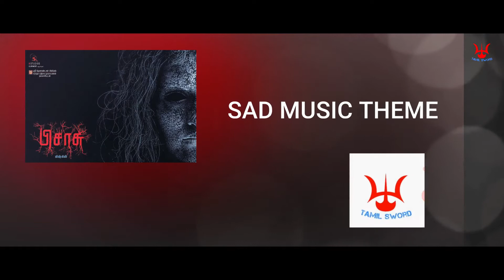Pisasu - Tamil l Sad MusicTheme l Mysskin l Arrol cerolli l Tamil Sword l TS2020